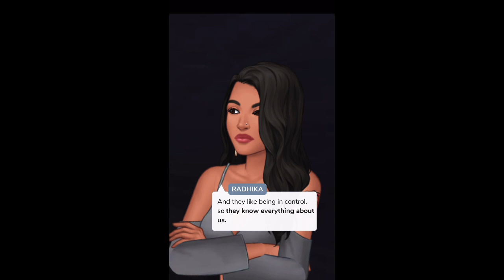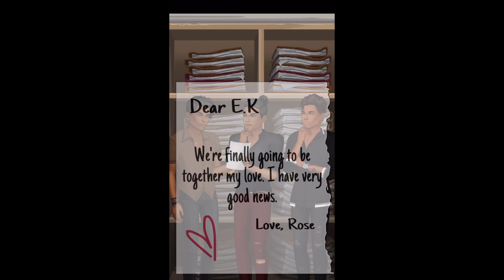BOSS GOT CHRIS…. | Split | Episode 5